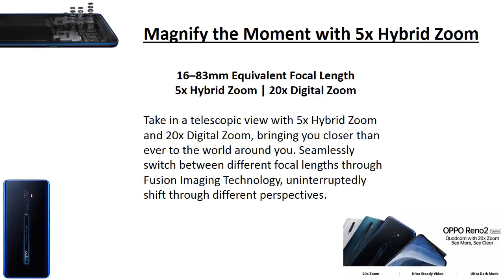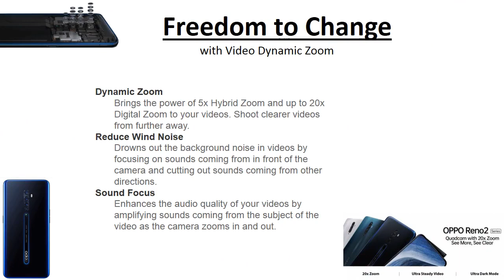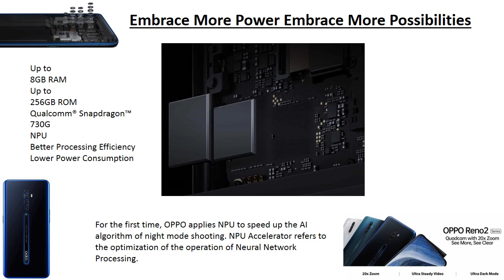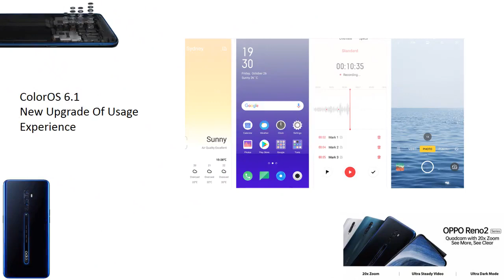OPPO Reno 2 | 48MP Quad Camera | 5x Hybrid Zoom | See in Ultra Dark Mode | Video Dynamic Zoom